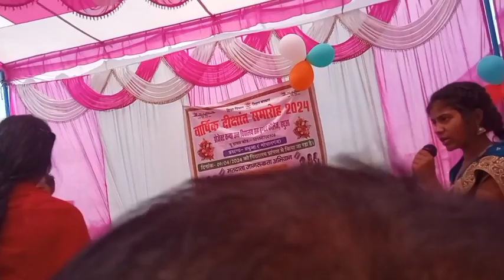मेरे स्कूल मे जाहिल नौकरानी के नाटक का आयोजन हुआ उसकी भूरि भूरि प्रशंशा हुयी